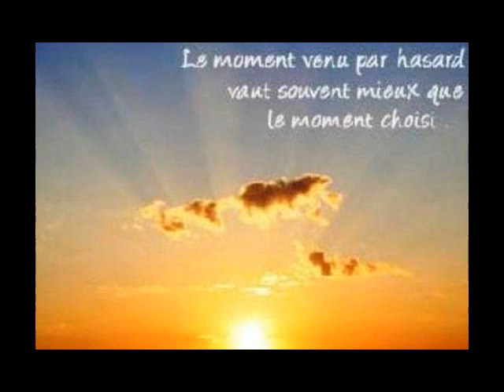Silence and meditation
On a tous besoin de silence et de recueillement pour se ressourcer et retrouver la paix intérieure